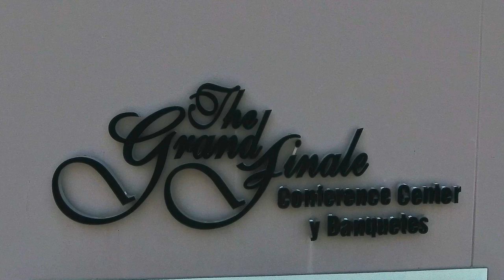Sweet 16 & Quinceañera of Izaura & Ally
Sweet 16 & Quinceañera  of Izaura & Ally in Dallas Texas.
Created by RG PRODUCTIONS PHOTOGRAPHY VIDEO